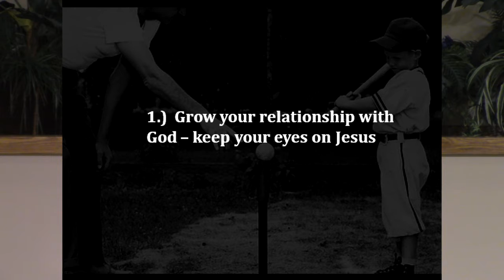Back to the Basics - Tips for Keeping Yours Eyes on Jesus - 03/14/2021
Live Service at Calvary Church - Sunday March 14th, 2021.
Sermon Title: "Back to the Basics - Tips for Keeping Yours Eyes on Jesus"
Sermon by: R.L. Clinton

Calvary Church
500 N. Howard Street
Webberville MI, 48892